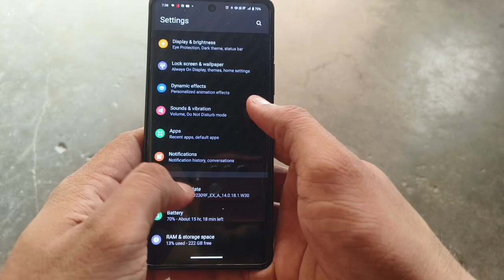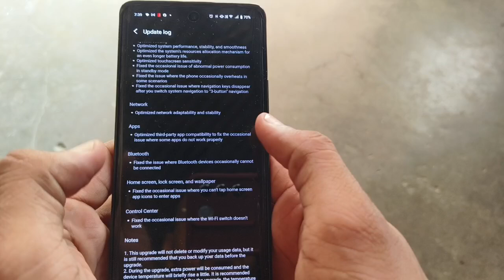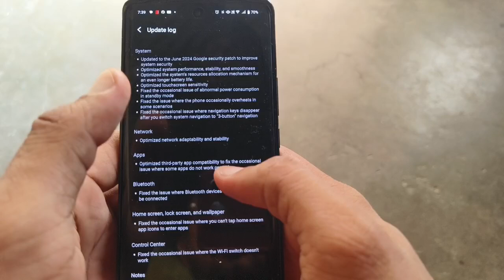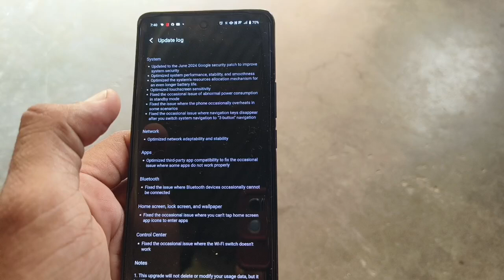Vivo x100 New Software Update Rolling Out . Kya Naya Mila 🤫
Dosto video pasand aaye to like jarur kare